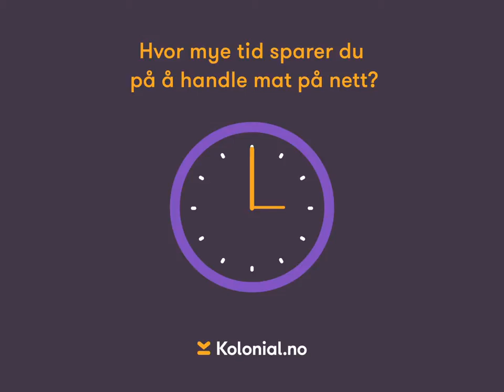61 timer spart i året 4:3